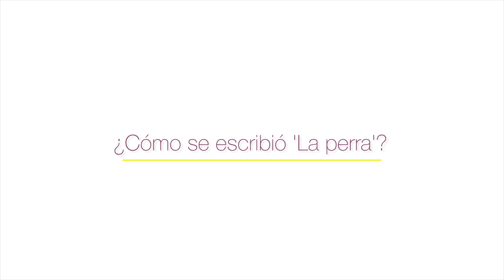¿Cómo se escribió 'La perra? Entrevista con Pilar Quintana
La escritora caleña, ganadora del Premio de la Biblioteca de Narrativa Colombiana, estuvo en el Hay Festival de Cartagena y habló con Las2orillas sobre su último libro 'La perra'.